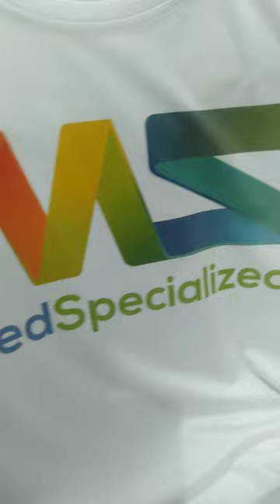T-shirt Printing | @SeventySevenDigitalArts | MedSpecialized